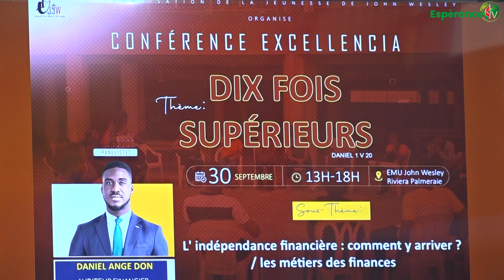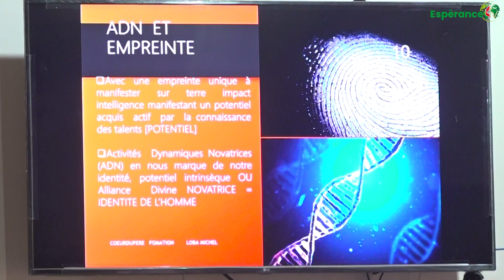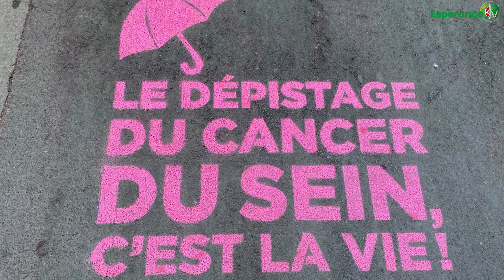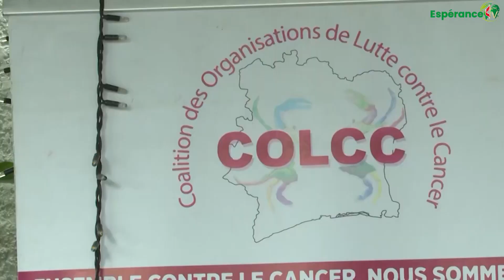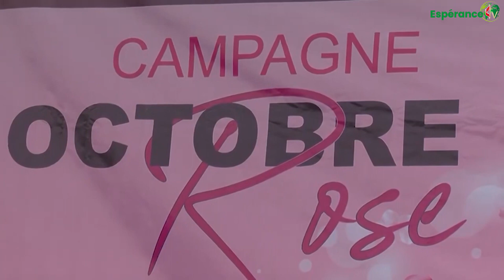LE JOURNAL DU MARDI 03 OCTOBRE 2023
1. conférence excellencia de l'Organisation de la Jeunesse de l'EMU John Wesley de la Riviera palmeraie
2. 6ème édition de "Rehoboth 2023"  au terrain du village de Beago dans le Circuit de Yopougon
3. Lutte contre le cancer du sein
4. Actualités internationales